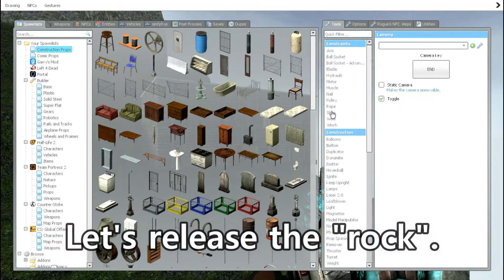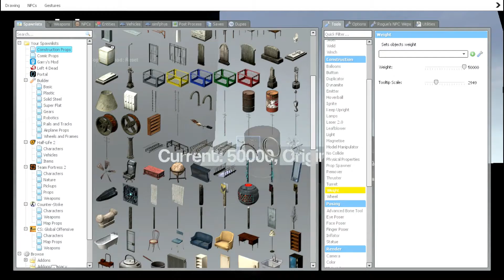Gmod Map Showcase - gm rocks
What if you get attacked by dwayne johnson?

*DON'T CLICK THIS IF YOU'RE NOT SURE ABOUT MY CONTENT*

All credits goes for the
author, remixer, cover and the
one who does the mashup.